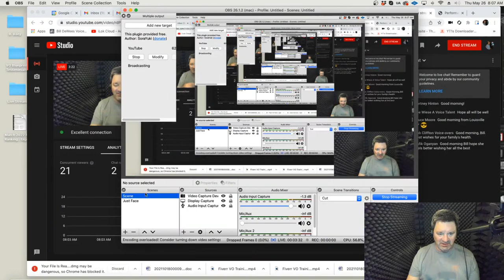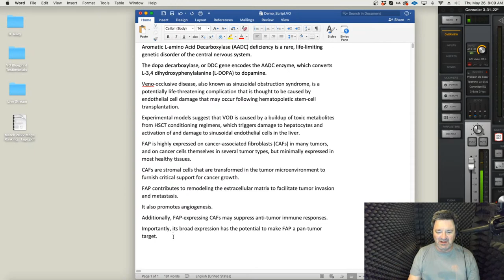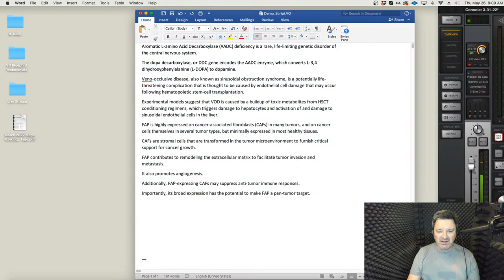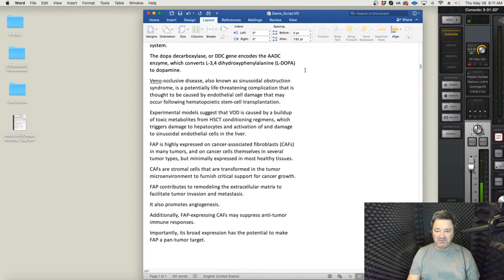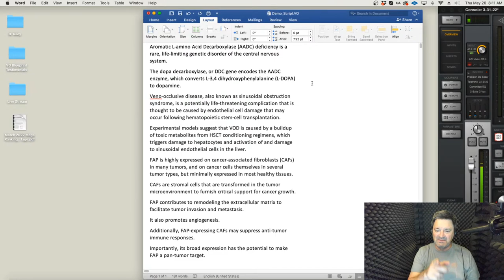The best way to read VO long-form narration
Check out my FREE 'How to Start & Grow Your VO Business from Home Training Video

RESOURCES:

Looking to step up your email marketing game?

Need your website done? Go to: vowebsites.com

Setting up your studio?

**VOICE OVER EQUIPMENT THAT I USE***

iMac 27"
Whisper Room (3.5' x 5')
Logitech Brio 4k webcam
Output Platform mixing desk
beyerdynamic dt 770 pro
Ultrsone S-Logic headphones
Rode microphone boom arm
Neumann TLM103 microphone
Adobe Audition (DAW software)
Apollo Twin Duo audio interface
Telefunken wind screen/pop filter
Yamaha HS8 studio monitors (speakers)

Just Getting Started? Try these…

Sound blankets/moving blankets

This group is for new and existing Voice Over Artists who want to learn how to maximize their revenue and land more jobs.Setting up your studio?

Sound blankets/moving blankets

This group is for new and existing Voice Over Artists who want to learn how to maximize their revenue and land more jobs.